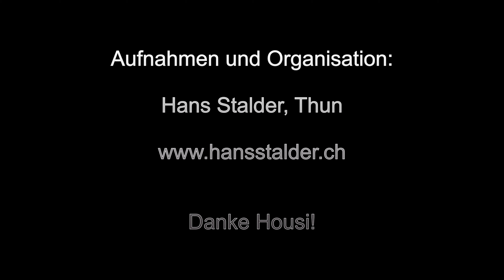Rita T. and Friends 2020 *** Doctor Jazz *** "Tschäss im Chäs" Thun Switzerland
Matinée-Konzert im Hotel Emmental ("Chäs") in Thun BE am 11. Oktober 2020

Dixieland, Swing, Gospel und Boogie Woogie sind die beliebten Stilrichtungen von Rita T. and Friends  -  der neuen Berner Jazz Combo mit Spass. Dabei sollen die Gäste nicht auf die Tische stehen, sondern der Spass entsteht mit den Musikern und ihrem Spass an der Musik!

"Doctor Jazz"

Rita T.   voc, bj
Hansruedi Jordi   tp
pesche Trachsel   cl
Lemi Gsteiger   tb
Moody Rassouli   p
Kurt "Gugi" von Allmen   b
Roberto Zanon   dr